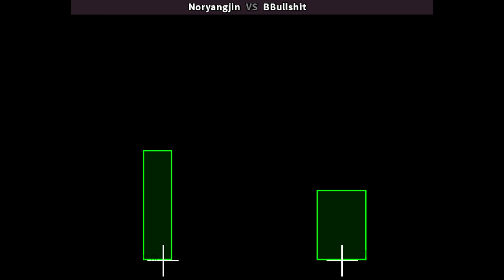KOF 94 🕹 Noryangjin 🇰🇷 VS BBullshit 🇰🇷 | Fightcade